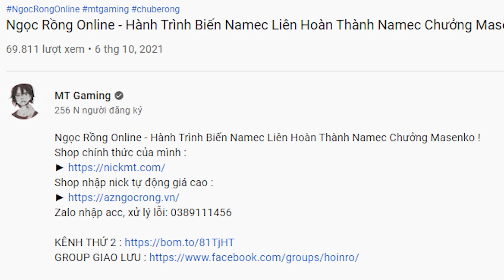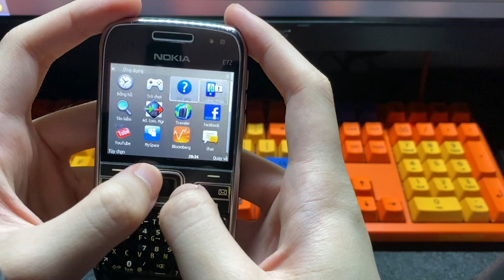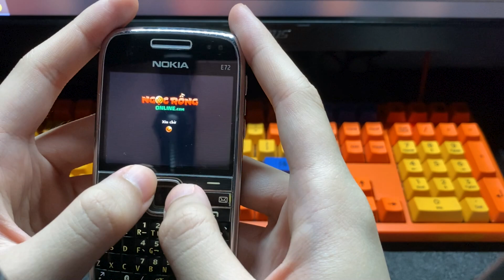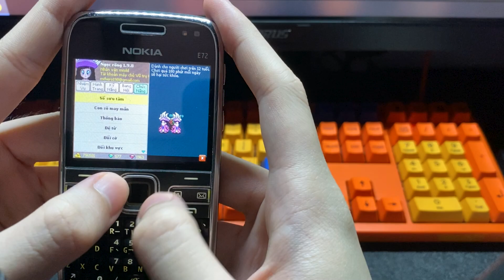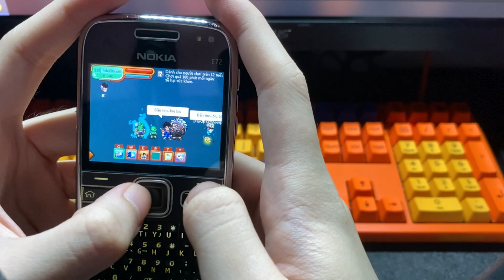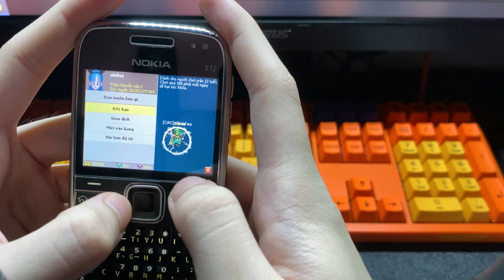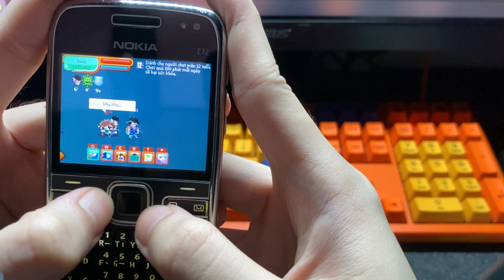Ngọc Rồng Online - Không Dùng Đồ Sao Mất Bao Lâu Để Up Đệ Từ Sơ Sinh Lên 40 Tỉ SM